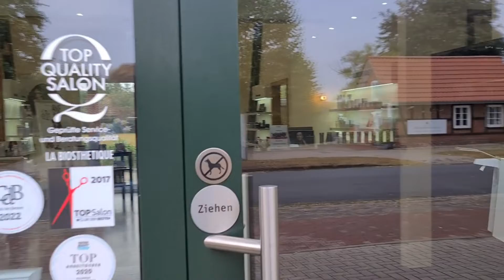Willkommen im Beautypark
Alles an einem Ort – Willkommen im Beautypark auf dem Bohlenshof!

Wir bieten Ihnen neben typgerechtem Haardesign & professioneller Haarpflege auch alles rund um Beauty, Wellness & ganzheitliches Wohlbefinden — und das an einem Standort. Unser Konzept beruht auf der Idee, einen Ort zu schaffen, der alle Aspekte zum Thema Schönheit vereint und Ihnen eine echte Auszeit für Körper & Seele bietet.